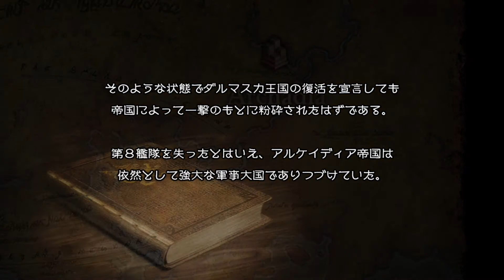【FFXII TZA】ファイナルファンタジーXII ザ・ゾディアック・エイジ #31 ウォースラとの対峙 ~ リヴァイアサン爆沈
『ファイナルファンタジーXII』（ファイナルファンタジートゥエルブ、FINAL FANTASY XII、略称：FFXII、FF12）は、スクウェア・エニックスより日本国内では2006年3月16日に発売されたPlayStation 2専用ロールプレイングゲーム。
2016年にはインターナショナル版をベースとしてHDリマスターを施したPlayStation 4用ソフト『ファイナルファンタジーXII ザ ゾディアック エイジ (FINAL FANTASY XII: The Zodiac Age)』が発表され、2017年7月13日に発売された。

ジャンル：RPG
対応機種：プレイステーション4
発売元：スクウェア・エニックス
開発元：Virtuos
発売日：20017年7月13日
定価：6,800円

ヴァン / 武田航平
パンネロ / 三国由奈
アーシェ / 園崎未恵
バルフレア / 平田広明
フラン / 深見梨加
バッシュ / 小山力也

ウォースラ / てらそままさき
ガブラス / 大塚明夫
シド / 大塚周夫
ヴェイン / 飛田展男